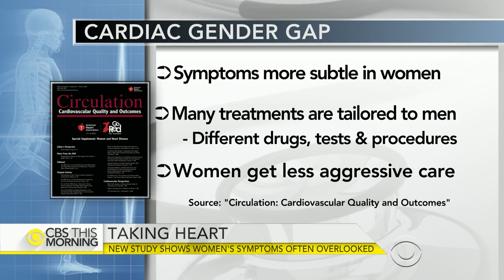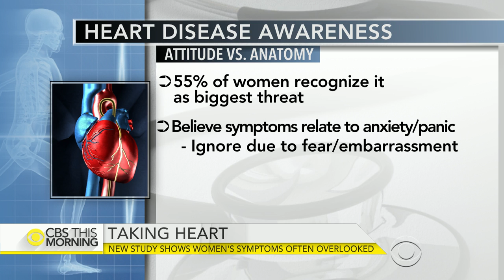Women’s heart disease symptoms often overlooked, study shows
New research shines a light on the gender gap in heart care. Heart disease is the number one cause of death in women, affecting more than six million women every year. Recent studies from the American Heart Association show how women’s symptoms are often overlooked or misunderstood. Dr. Tara Narula, cardiologist at Lenox Hill Hospital in New York and national spokesperson for the American Heart Association, joins “CBS This Morning” to discuss the findings.